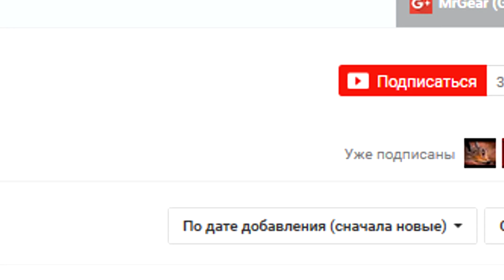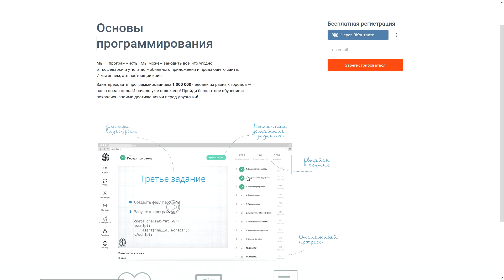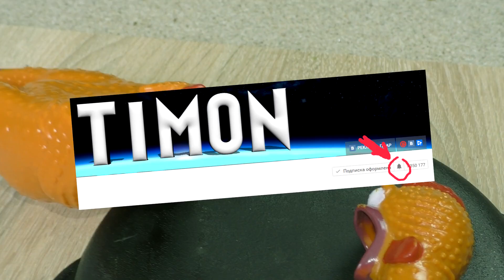РАСКАЛЕННЫЙ НОЖ VS. ГИГАНТ ШАРИК ОРБИЗ ?!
Что если раскаленным ножом разрезать мыло, губку для мытья, орбизы, масло и курицу ?!
Понравились ВИДЕО?!  Еще:
★ЧТО ЕСЛИ СЛИТЬ 100 ТЫСЯЧ ШАРИКОВ ОРБИЗ В УНИТАЗ ?!
★ДВА ПРИКОЛЬНЫХ ТОВАРА ДЛЯ ПРАНКОВ И РОЗЫГРЫШЕЙ С ALIEXSPRESS !
★ЧТО ЕСЛИ МЯСО ОПУСТИТЬ В ЖИДКИЙ АЗОТ ?!
★ЧТО ЕСЛИ ЗАМОК РАСКАЛИТЬ ДО 1000 ГРАДУСОВ ?!
★ЧТО ЕСЛИ ПОМЕСТИТЬ БАНКУ КОКА-КОЛЫ В ВАКУУМ ?!
★ЭКСПЕРИМЕНТ в ВАКУУМЕ... РАСКАЛЕННЫЙ ШАР НА МЫЛО !!!
★DIY - КАК СДЕЛАТЬ МОРОЖЕНОЕ ЗА 1 МИНУТУ С ЖИДКОГО АЗОТА !!!
★ЧТО ЕСЛИ СУНУТЬ ПАЛЕЦ В ЦВЕТОК МУХОЛОВКА ?!
ТОП 5 - Проверенные КРУТЫЕ товары РЕКОМЕНДУЮ:
На этом канале ты найдешь веселые распаковки из Китая.  Тест Китайских вещей, игрушек, товаров для приколов, фокусов и прочего! А так же крутые эксперименты с лизунами, гидрофобным и кинетическим песком и не только...